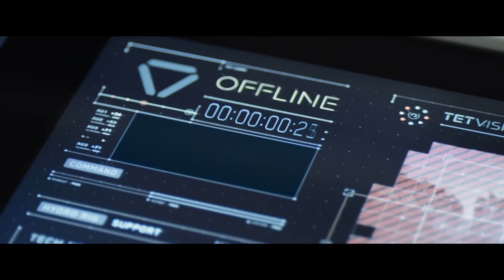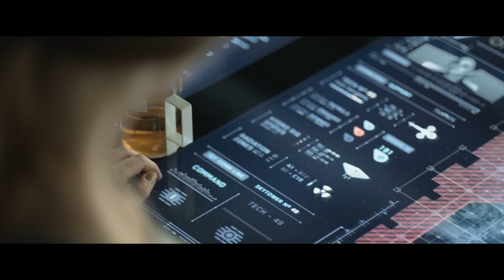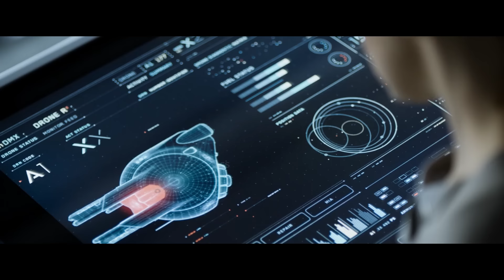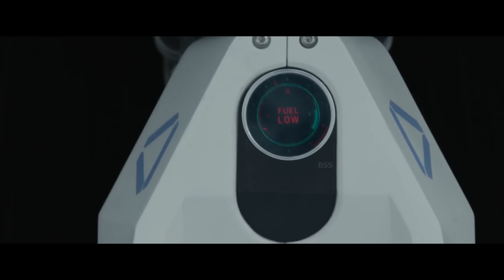Oblivion Sci-Fi Movie (Full HD) Explained In Hindi &Urdu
Credits
Distributed by
Universal Pictures

Directed by
Joseph Kosinski

Screenplay by
Karl Gajdusek
Michael deBruyn

Based on Oblivion by Joseph Kosinski

Produced by
Peter Chernin
Dylan Clark
Duncan Henderson
Joseph Kosinski
Barry Levine

Starring
Tom Cruise
Morgan Freeman
Olga Kurylenko
Andrea Riseborough
Nikolaj Coster-Waldau
Melissa Leo

Cinematography
Claudio Miranda

Edited by
Richard Francis-Bruce

Anthony Gonzalez
Joseph Trapanese

Production companies
Relativity Media
Chernin Entertainment
Monolith Pictures
Radical Studios